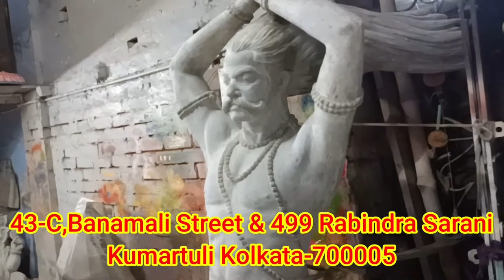KUMARTULI | প্রতিমা তৈরীর সঠিক ঠিকানা | Jatin Pal & Sons |Bussinesstubelite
Jatin Pal & Sons
43-C,Banamali Street & 499 Rabindra Sarani (Kumartuli), Kolkata-700005